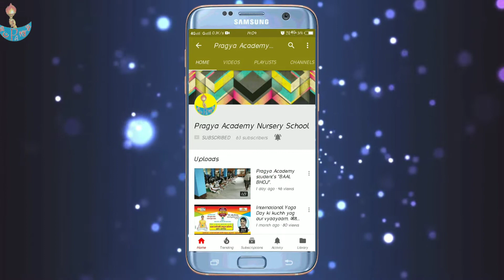Navratri2018 Kurwar Bazar me "NAVRATRI" ki Pujan aur Sajawat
Namaskar Dosto
Mai aap ka ek bar phir se swagat karta hu is naye aur fresh video me is video me aap Navratri me Saje Kurwar Bazar ki bhavya Mandir aur uski puja archna dekh sakte hai. So lets start the video.

About Our School- Pragya Academy Nursery School is a recognised school by the Government of India in English Medium. There are Classes from P.G to 8th.
About our Channel- This is a channel of Pragya Academy Nursery School at this channel you can view all programs which have been held in the school.

Jai Hind🇮🇳
Vande Matram🇮🇳